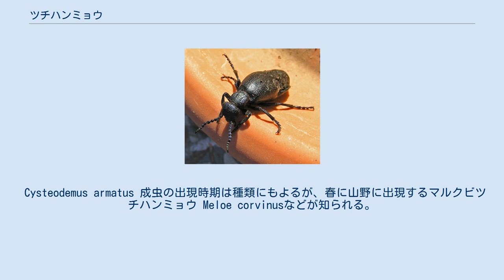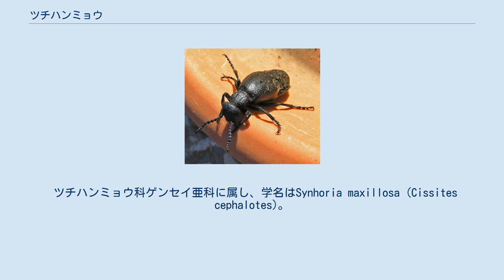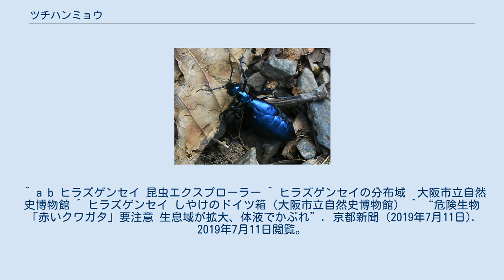ツチハンミョウ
ツチハンミョウ（土斑猫）は、コウチュウ目（鞘翅目）・ツチハンミョウ科（Meloidae）に属する昆虫の総称である。
有毒昆虫として、またハナバチ類の巣に寄生する特異な習性をもつ昆虫として知られている。
 「ハンミョウ」と名がついているが、ハンミョウとは別の科（Family）に属する。
しかし、ハンミョウの方が派手で目立つこと、名前が似ていることから、混同される場合がある。
 Cysteodemus armatus 成虫の出現時期は種類にもよるが、春に山野に出現するマルクビツチハンミョウ Meloe corvinusなどが知られる。
全身は紺色の金属光沢があり、腹部は大きくてやわらかく前翅からはみ出す。
動きが鈍く、地面を歩き回る。
 触ると死んだ振り（擬死）をして、この時に脚の関節から黄色い液体を分泌する。
 ツチハンミョウ科のヒメツチハンミョウやマメハンミョウなどの分泌物にはカンタリジンが含まれており接触すると水疱性皮膚炎（水膨れ）を引き起こすことがある。
一方で、微量を漢方薬としても用い、イボ取り・膿出しなどの外用薬や、利尿剤などの内服薬とされた。
その他戦国時代忍者が生物兵器として利用していたこともある。
 マルクビツチハンミョウなどは、単独生活するハナバチ類の巣に寄生して成長する。
 雌は地中に数千個の卵を産むが、これは昆虫にしては非常に多い産卵数である。
孵化した一齢幼虫は細長い体によく発達した脚を持ち、草によじ登って花の中に潜り込む。
花に何らかの昆虫が訪れるとその体に乗り移るが、それがハナバチの雌であれば、ハチが巣作りをし、蜜と花粉を集め、産卵する時に巣への侵入を果たすことができる。
 また、花から乗り移った昆虫が雄のハナバチだった場合は雌と交尾するときに乗り移れるが、雌に乗り移れなかったものやハナバチ以外の昆虫に乗り移ったものは死ぬしかない。
成虫がたくさんの卵を産むのは、1齢幼虫が生き残れるかどうかがこのような運任せの生態に対応しているためだと考えられる。
 ハナバチの巣に辿りついた1齢幼虫は、脱皮するとイモムシのような形態となる。
ハナバチの卵や蜜、花粉を食べて成長するが、成長の途中で一時的に蛹のように変化し、動かない時期がある。
この時期は擬蛹（ぎよう）と呼ばれる。
擬蛹は一旦イモムシ型の幼虫に戻ったあと、本当に蛹になる。
 甲虫類の幼虫は、多くは成長の過程で外見が大きく変わることはないが、ツチハンミョウでは同じ幼虫でも成長につれて外見が変化する。
通常の完全変態よりも多くの段階を経るという意味で「過変態」と呼ばれる。
このような特異な生活史はファーブルの「昆虫記」にも紹介されている。
 ツチハンミョウ科ゲンセイ亜科に属し、学名はSynhoria maxillosa (Cissites cephalotes)。
大きさは約30mmで、南方系の種類だが分布を拡げ、高知県から関西方面に分布域を広げている。
幼虫は、クマバチの巣に寄生して育つ。
 体液にはカンタリジンが含まれ、指などで直接触れると、かぶれや水ぶくれの原因になる。
真っ赤な体とクワガタのような大あごが特徴で、6、7月に成虫になり、子どもが新種の「赤いクワガタ」であると興味を持ち触らないよう、注意が呼びかけられている。
 ^ 夏秋優『Dr.夏秋の臨床図鑑 虫と皮膚炎』学研プラス、2013年、15頁。
 ^ “『本草綱目』第40巻 「蟲之二（卵生類下二十二種）」 斑蝥”. インターネット資料収集保存事業. 国立国会図書館. 2012年1月11日時点のオリジナルよりアーカイブ。
2013年6月7日閲覧。
 ^ a b ヒラズゲンセイ 昆虫エクスプローラー ^ ヒラズゲンセイの分布域　大阪市立自然史博物館 ^ ヒラズゲンセイ しやけのドイツ箱（大阪市立自然史博物館） ^ “危険生物「赤いクワガタ」要注意 生息域が拡大、体液でかぶれ”. 京都新聞 (2019年7月11日). 2019年7月11日閲覧。